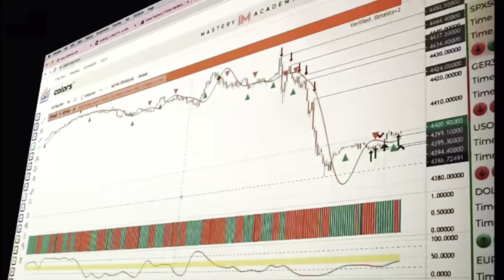READ - REMEMBER -REPEAT“STRENGTHS FINDER 2.0” BY TOM RATH (Episode 3)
READ - REMEMBER -REPEAT
“STRENGTHS FINDER 2.0” BY TOM RATH (episode 3)

“STRENGHTS FINER 2.0”

REST IN POWER TO @proctorgallagher your name and teachings will live on Forever 🙌🏾🙏🏾

special shoutouts to @iamchristerry @spillszagoat at immasteryacademy

Tune in to today’s sauce

HIT US UP AND LETS GET YOUR INTERVIEW 🥂

Background music made by @jordandproducer  @curtisj18

GO AND GET MY NEW BOOK “GRATEFUL AND THE JOURNAL TO WRITE DOWN AND TRACK YOUR GRATEFUL JOURNEY THIS YEAR”

YOU CAN FIND ALL VIDEOS VIA SOCIAL MEDIA AND YOUTUBE

AND IF YOU HAVE A MESSAGE TO SPREAD OR A BOOK YOU LOVE TO THE CULTURE … HIT US UP AND LETS GET YOUR INTERVIEW